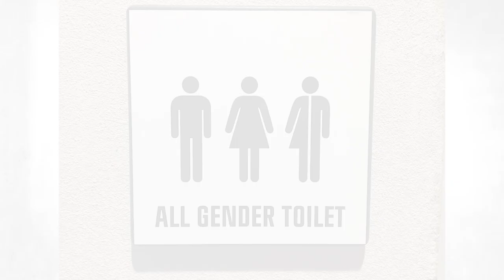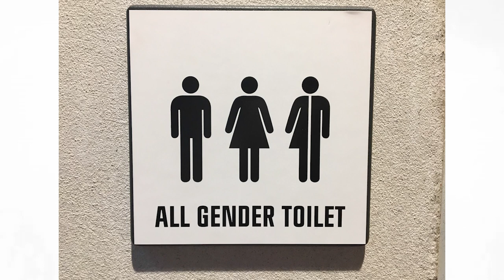ABSURDALNA POPRAWNOŚĆ POLITYCZNA - 10 przykładów